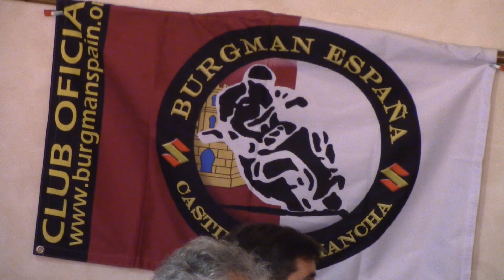BURGMAN RIBERA DEL TAJO